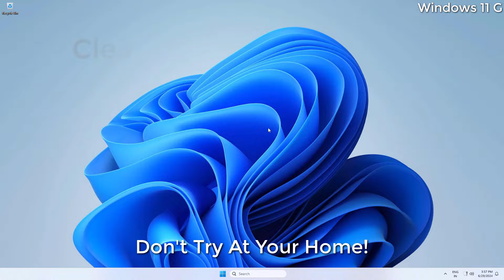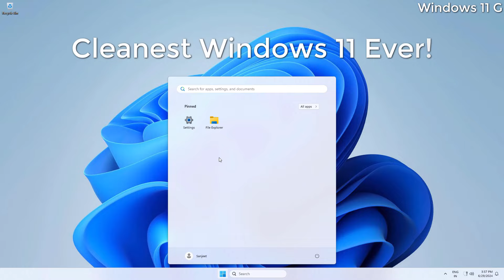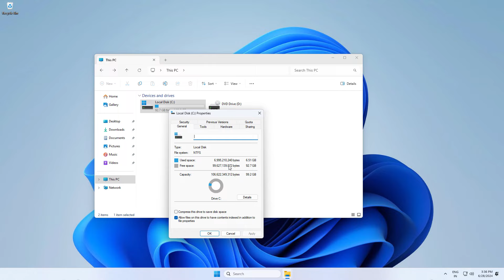Installing Windows 11 Government Edition: NEVER Try This at Home! 😱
"Windows 11 Enterprise G"

🔥 Understanding Windows Enterprise G 🔥
Microsoft created a special Windows 10 and Windows 11 version for the Chinese public sector, Windows Enterprise G (Windows Enterprise Government China). This version is different from other Windows editions because it has been customized to meet the specific needs and regulations of the Chinese government.

✅ Windows 11 24H2 ISO Available Here!